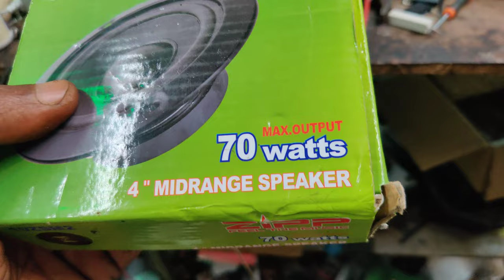speakers watts അനുസരിച്ച് എങ്ങനെ select ചെയ്യാം | How to select speakers for an amplifier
For a 100 watts amplifier how to select and match speakers at 100 watts rms.

This video will cover:
and more.